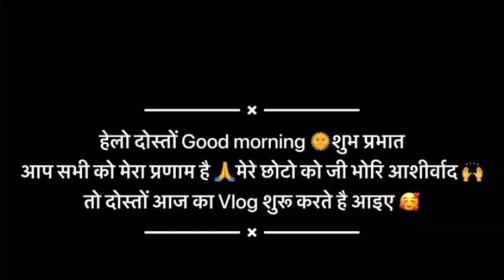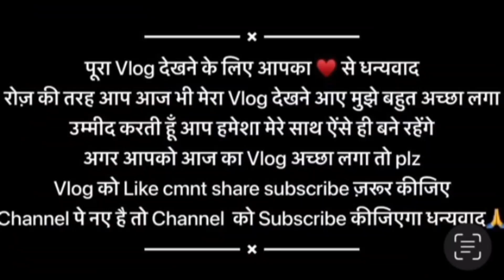आज ससुर जी की फरमाइश की पूरी उनके लिए बनाई मैगी ।।🍝🍝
video.,...share .Maggi. comedy .uttrakhand .